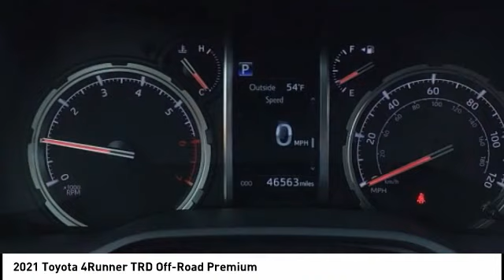2021 Toyota 4Runner Orange CA U37599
2021 Toyota 4Runner TRD Off-Road Premium

1400 North Tustin Ave.

You'll love this 2021 Toyota 4Runner. This is a vehicle you'll want to take home. Call and get in touch with Toyota of Orange directly, and be the first to open the vehicle door today!